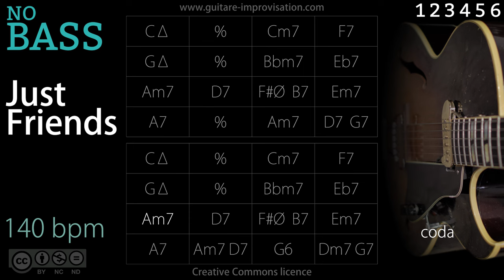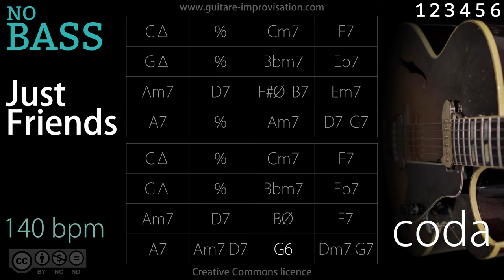Just Friends - NO BASS (Jazz/Swing feel) 140 bpm : Backing Track